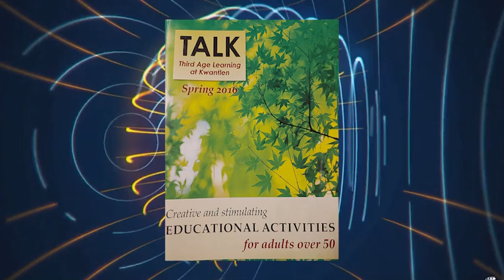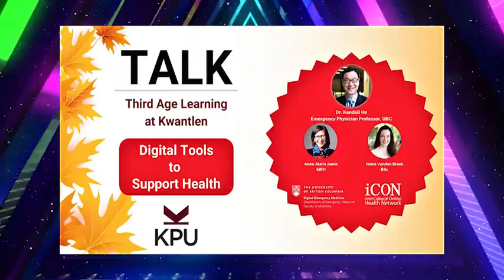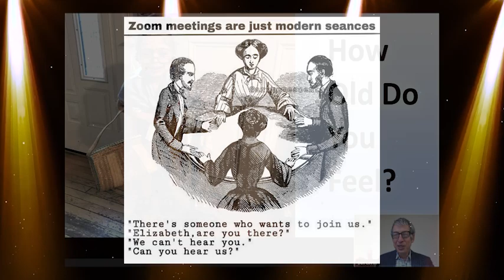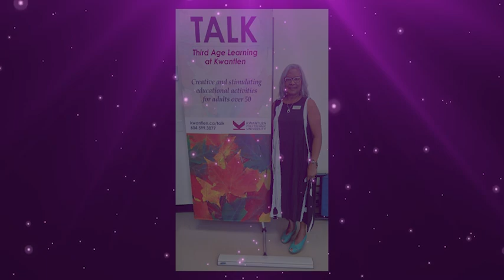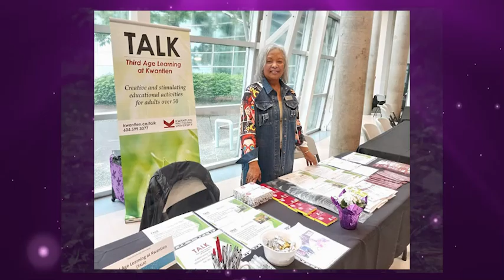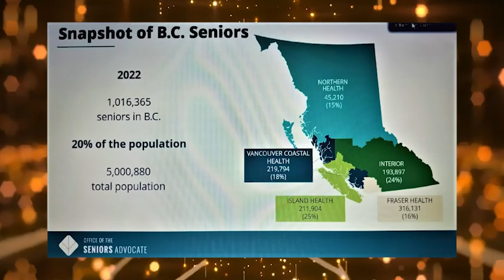TALK Anniversary Video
Third Age Learning at Kwantlen 25th Anniversary Video